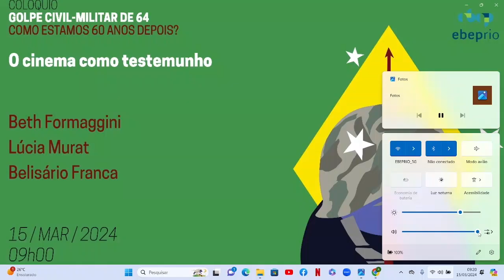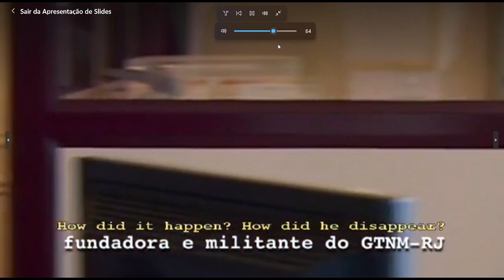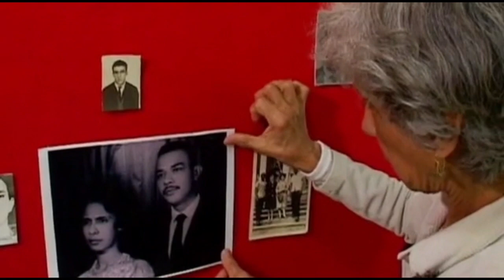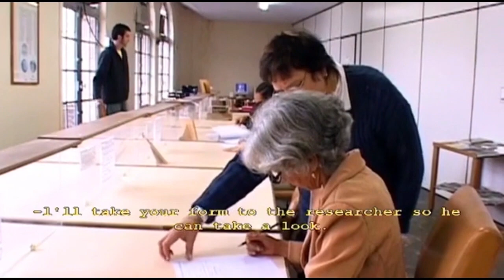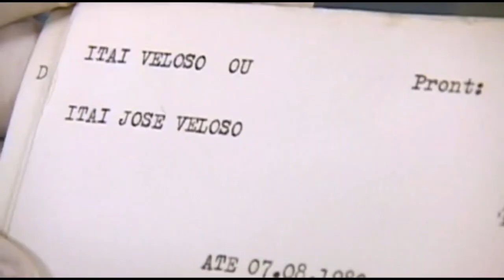Colóquio Golpe Cívil-Militar de 64 - Como estamos 60 aos depois? Dias 14, 15 e 16 de março de 2024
Mesa - O cinema como testemunho
Dia 15/03/2024 - híbrido, sede do EBEP-Rio
Beth Formaggini, Lúcia Murat e Belisário Franca
Medicação de Bárbara Taveira